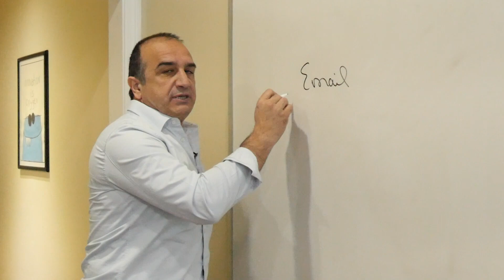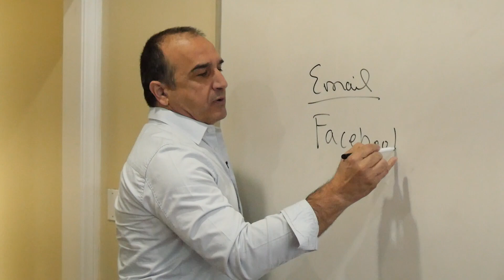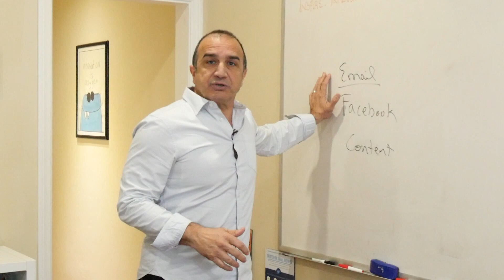Silly Beez Media Agency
Real Estate Promo